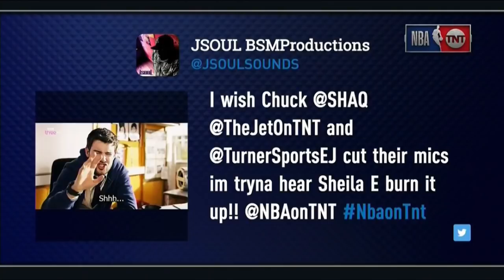Inside The NBA: Chuck says Houston Rockets need to ATTACK to win Game 4 Vs Warriors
Charles Barkley and Shaquille O'Neal break down first half of Golden State Warriors Vs Houston Rockets Game 4 Western Conference Final.
Inside The NBA Warriors Vs Rockets Game 4 Halftime Report 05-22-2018